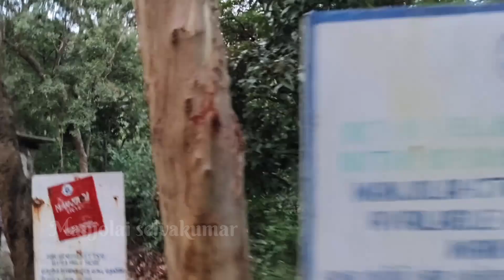மாஞ்சோலை பேருந்து பயணம்.